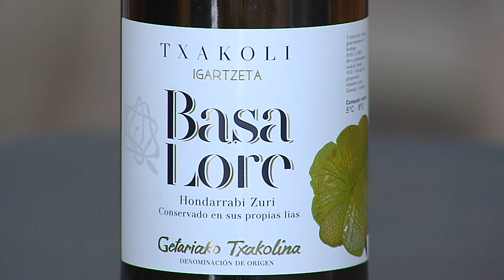Vídeo Cata del vino Txakoli Igartzeta de Bodegas Basa Lore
Catamos el vino Txakoli Igartzeta de la bodega Basa Lore en la Denominación de Origen Txakolí de Getaria, una oportunidad de descubrir todas las virtudes del vino de la variedad Hondarribi Zuri y descubrir el porqué del éxito de estos vinos. Un placer para los sentidos. En CataTú. Directo de Bodega.